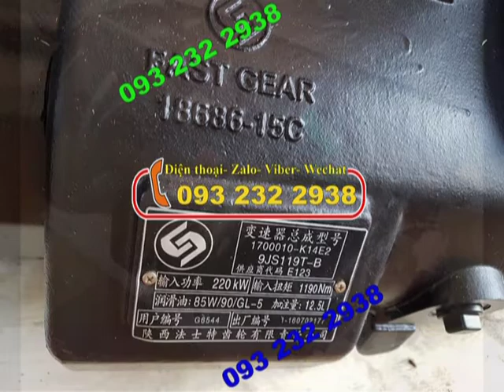BAN HOP SO XE DONGFENG FAST GEAR 8JS 9JS 10JS 12JS CAC LOAI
BÁN HỘP SỐ XE DONGFENG FAST GEAR 8JS 9JS 10JS 12JS CÁC LOẠI...
Chuyên bán phụ tùng xe tải: Cabin, động cơ, hộp số, tháp ben, cầu, chaassi,... xe FAW, HOWO, DONGFENG, JAC, CAMC, CHENGLONG, SHACMAN, THACO FOTON AUMAN...